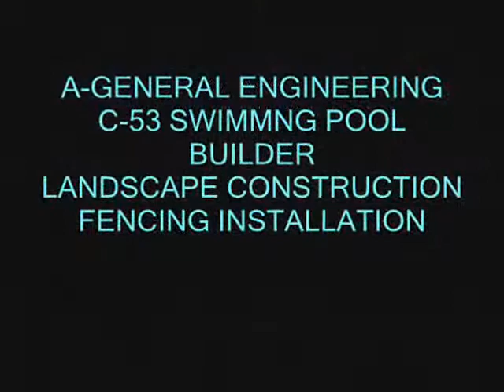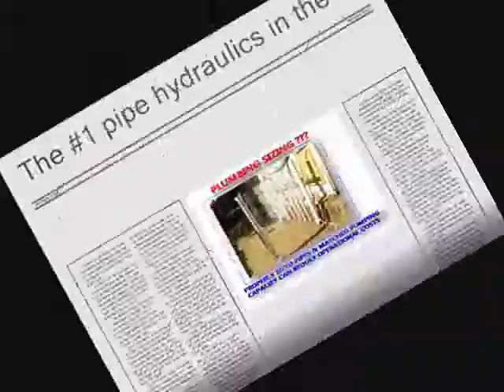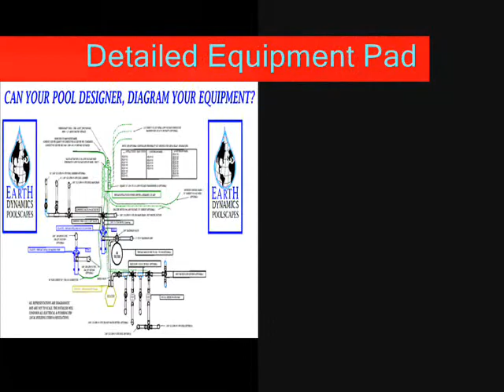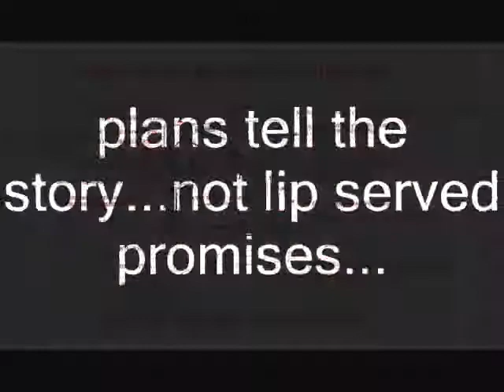POOL & SPA AQUATIC DESIGNING & PLANINING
Pool, Spas & Aquatic Design & Planning:
We produce Swimming Pool Plans, Specifications, Construction Management, Design, Architectural, Engineering, Structural, Hydraulic, Electrical, Plumbing, Automation, Contractor, Builder, Remodeling, Consulting company serving throughout California. Our Headquarters serves the Greater Sacramento area including Sacramento, Yuba City, Pollock Pines, Elk Grove, Woodland Davis, Roseville, Fair Oaks, Arden, Carmichael, Rancho Cordova, Rio Linda, Natomas, El Dorado, Placerville, Granite Bay, Folsom, Orangevale, North Highlands, Rocklin, Lincoln, Loomis, Auburn, Newcastle, Penryn, Wheatland, Olivehurst, Marysville, and West Sacramento.
Pool remodeling, Custom swimming pool, remodeling, renovations.